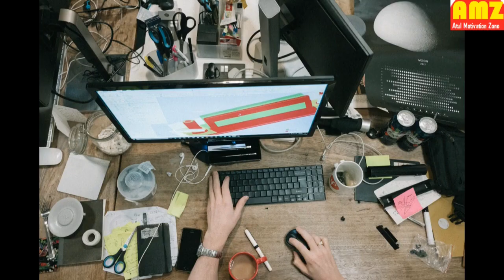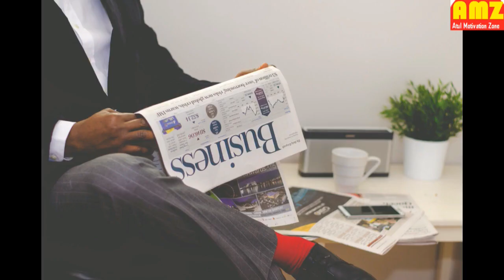आपके शांति और सहनशीलता का जब कोई फायदा उठाये, तो क्या करें ?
शांत रहना बहुत ही अच्छा होता है कौंकि शांत रहने वाला इंसान ही आगे बढ़ता है और बेवजह किसी को जवाब देना या बहस करना भी ऐसे लोगो को अच्छा नहीं लगता लेकिन कभी कभी हमारी यही शांत स्वभाव और सहनशीलता को कुछ लोग हमारी कमजोर समझ कर हमको बेवकूफ भी समझ कर फायदा उठाने की कोशिस भी करते है और कही कही इस्तेमाल भी और ये सोच कर की हमें उनके इस चाल के बारे में कुछ नहीं पता जबकि शांत और सहनशीलता रखने वाला इंसान छोटी छोटी बातो को इग्नोर करके अपने काम में और खुद में बिजी रहता है वकउनकी वो नहीं चाहता की फालतू बहस किया जाये या किसी से उलझा जाये और अपना दिमाग अपना समय बर्बाद किया जाये ..लेकिन जब हद पार हो जाती है तो तो ऐसे लोगो को करारा जवाब भी देने का मन होता ही है लेकिन उनको जवाब ऐसा देना चाहिए की उनको खुद अपनी गलती का ेअहसास हो खुद में उनको शर्म लगे और दोबारा ऐसा वो आपके साथ न करे.